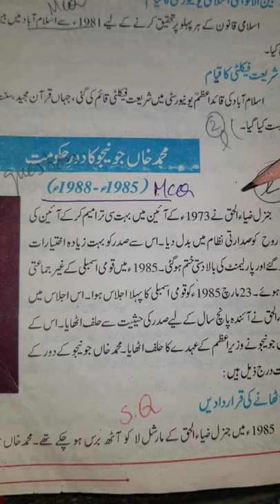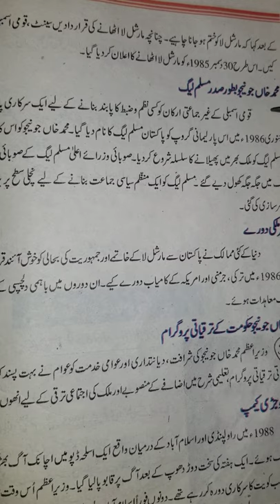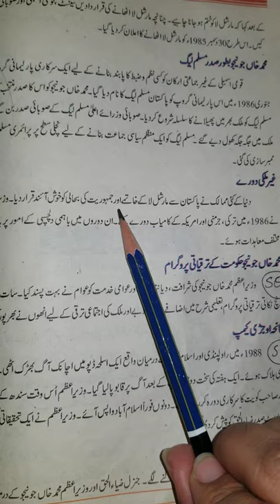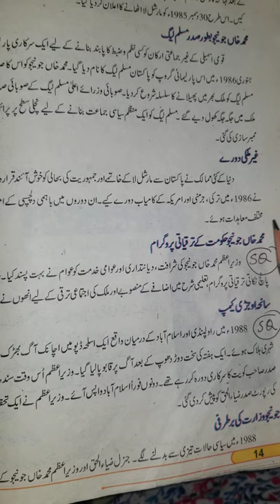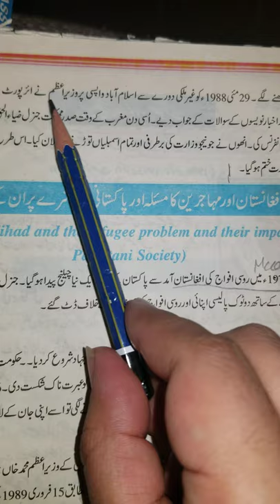Pakistan Studies 10th class chapter No.1 Muhammad Khan Junejo Era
page 13, 14 and 15